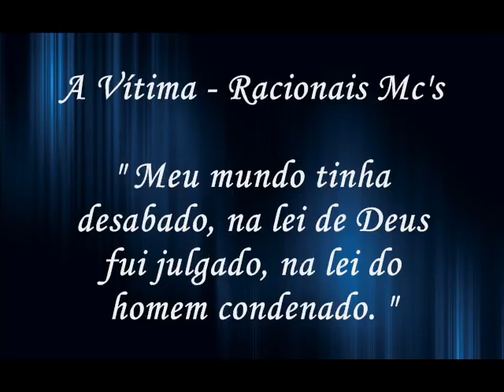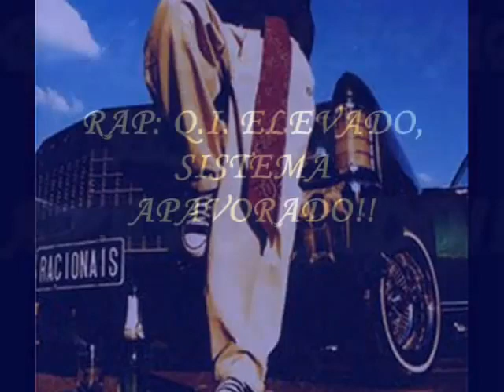A Vítima - Racionais Mc_s